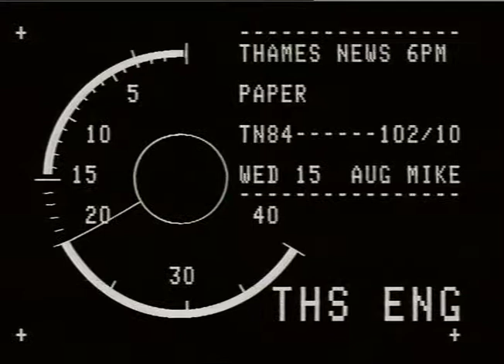DRAGONFLIES,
THAMES NEWS. 10.8.84. DRAGONFLIES. PUBLIC ASKED TO HELP LONDON_x000D_
NATURAL HISTORY SOC.FIND OUT